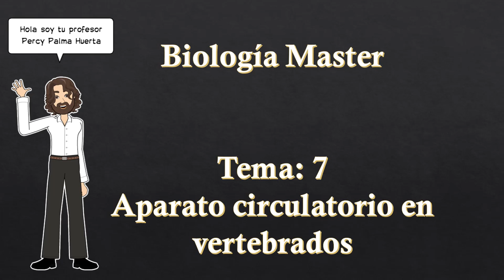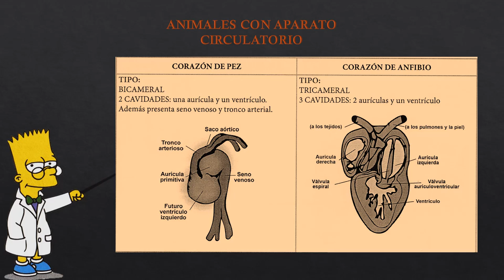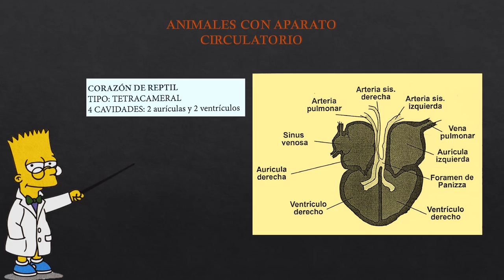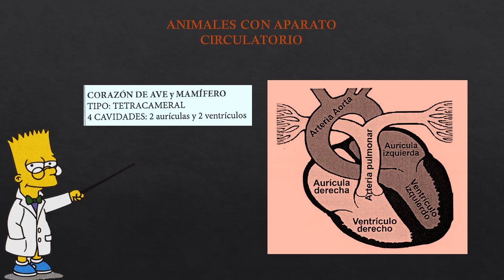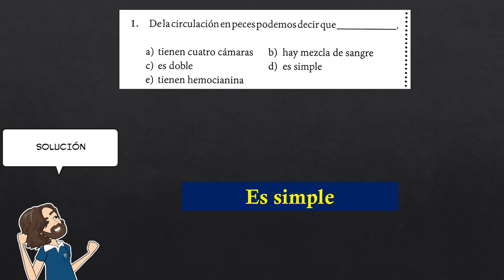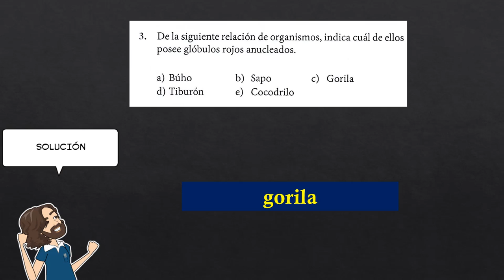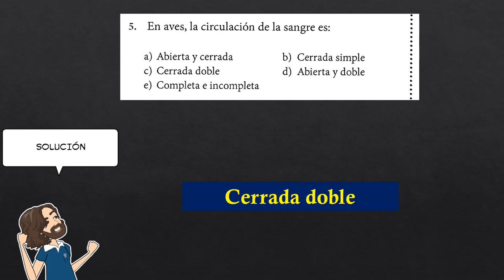BIOLOGIA MASTER SEMANA 14 TEMA 7